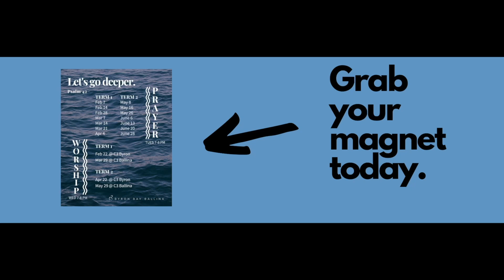Palm Sunday | Ps Jeff | April 2nd, 2023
Palm Sunday: the day Jesus rides into Jerusalem and is greeted by the excited, joyful crowds. But things didn't go as expected and, particularly for Jesus' disciples, the days that followed Jesus' triumphant entry seemed to slowly unravel.

What happens in life when things don't go the way we hope or expect? How do we hold our faith and trust God when tragedy strikes?